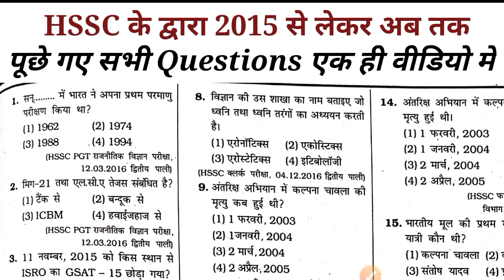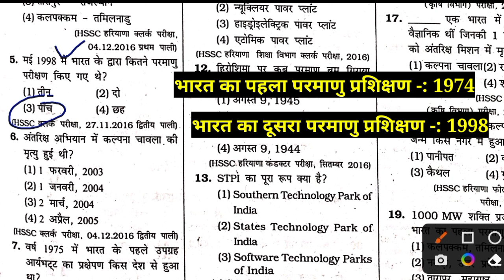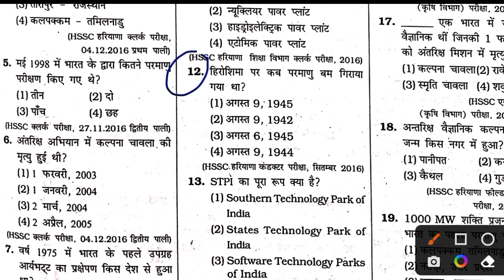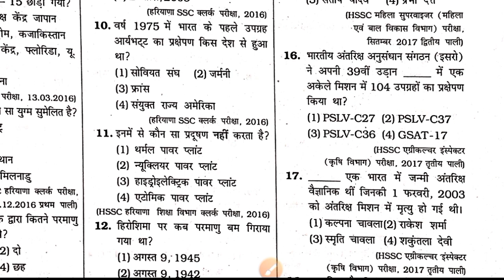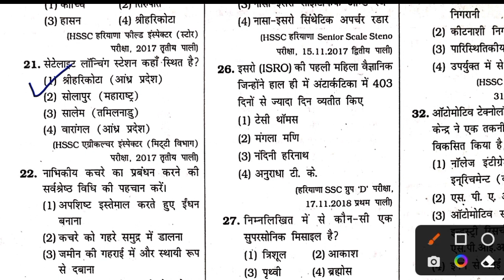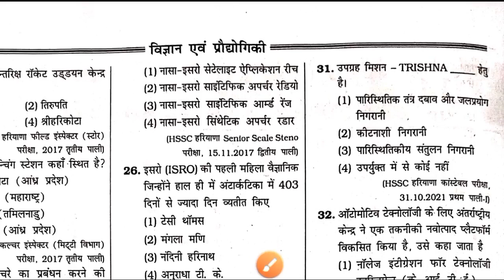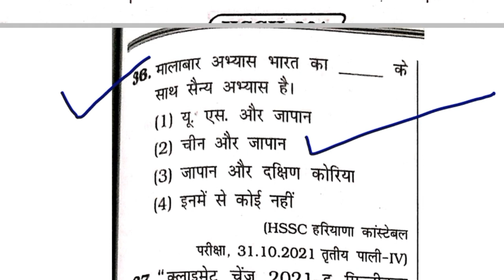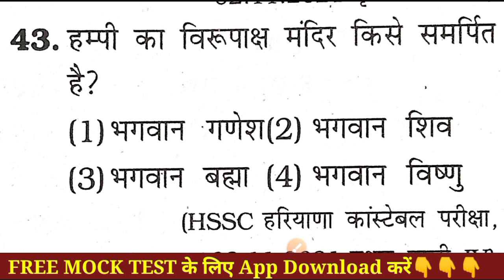HSSC Previous year question Paper | HTET Online Classes | Cet exam question paper | htet preparation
👉DAILY TOPIC WISE HARYANA GK
👉Daily Free MOCK TEST AVAILABLE

previous year question paper | Htet preparation 2022 | hssc previous year question paper pdf | hssc cet Haryana best book | hssc previous year question paper Book | hssc India gk previous year question | haryana gk for cet exam |  htet ki tyari kaise kre | how to prepare for htet | 30 दिन में HTET की तैयारी कैसे करें? | htet ki taiyari kaise kare | htet preparation Online

Cover topics-:
 Cet Haryana question paper 2020 | Haryana cet question paper |
Arihant Haryana GK PDF | Haryana GK 1500 Questions |